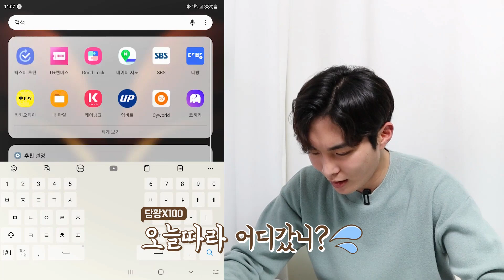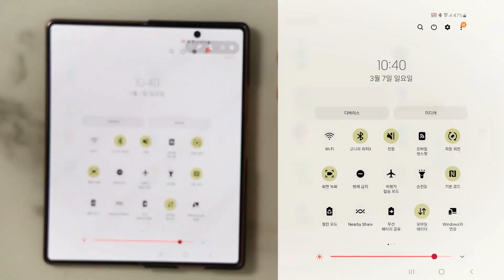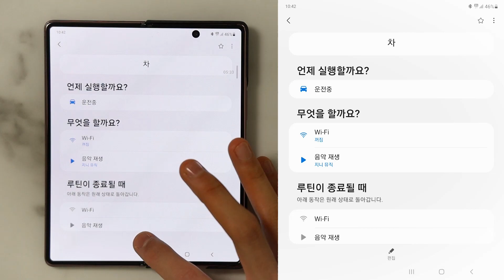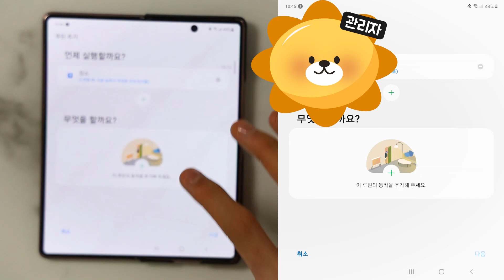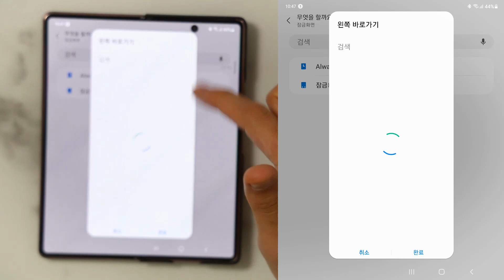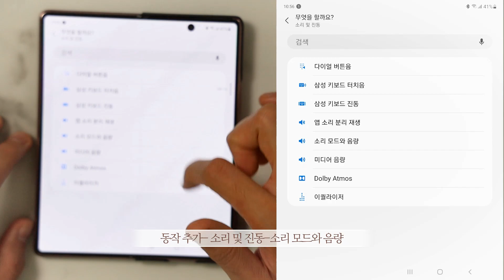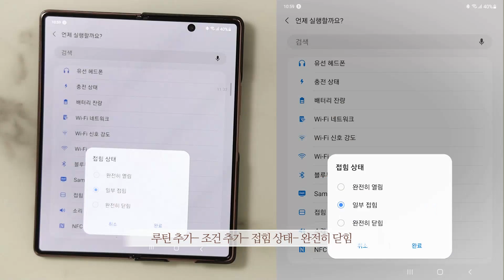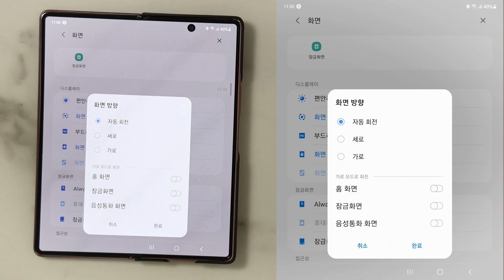QR 체크인 1초 만에 실행하는 방법! 갤럭시 고수만 아는 빅스비 루틴 활용법!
이 채널은 IT, 전자기기, 자동차, 패션, 영화 등 세상에 모든 것을 리뷰할 채널입니다.

감사합니다!

▶Timestamp
00:00 인트로
1:19 내비게이션 1초 컷
3:37 집 빅스비 루틴
4:27 자동 재시작
5:22 특정 장소에서 무음 만들기
6:15 Z폴드2 꿀팁
7:16 QR 코드 1초 컷